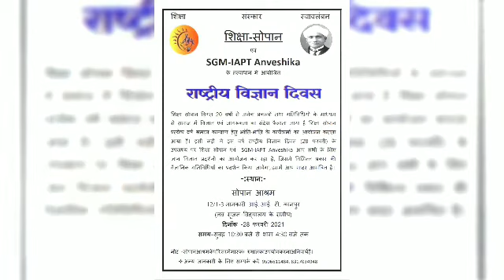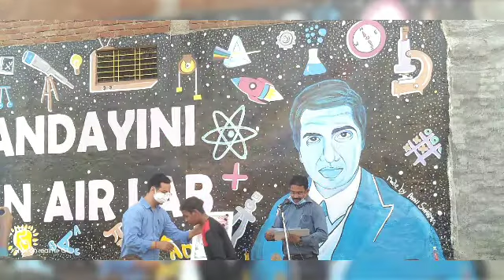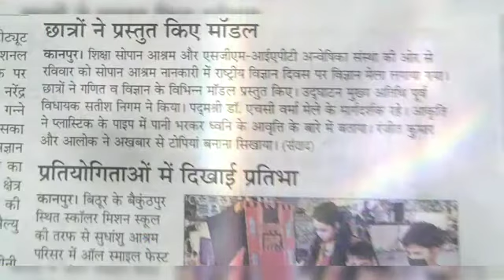National Science Day Event at Sopan Ashram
Gyan Vigyan Fair At Sopan Ashram,
28 February, 2021